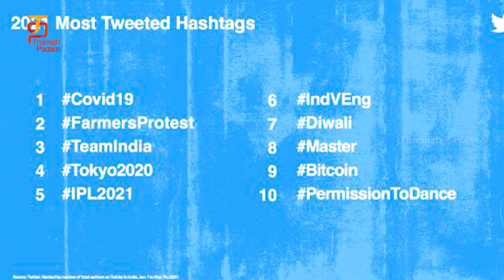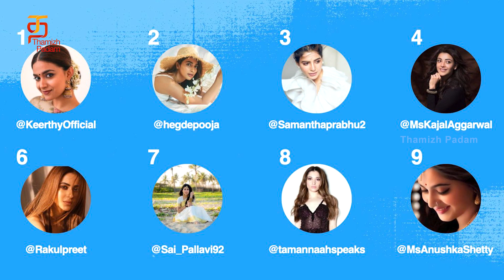கீர்த்தி சுரேஷ் முதலிடம் | 2021 Most Tweeted about actors | Twitter Trending 2021 | Thamizh Padam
கீர்த்தி சுரேஷ் முதலிடம்! Watch who has trended on Twitter in 2021 and comment on your favorite star in the comment section.